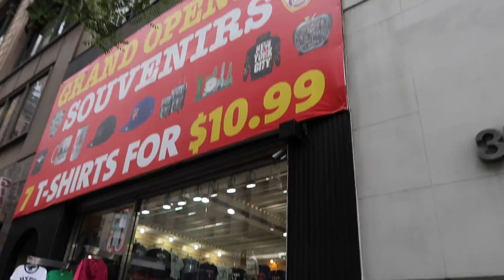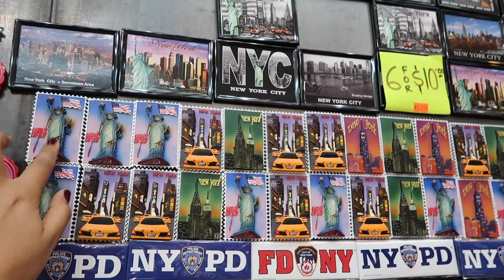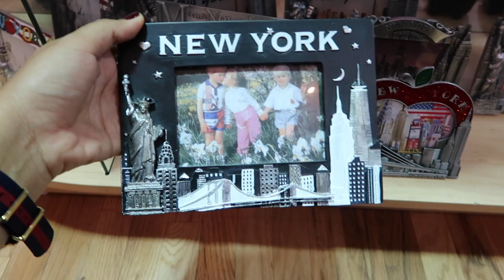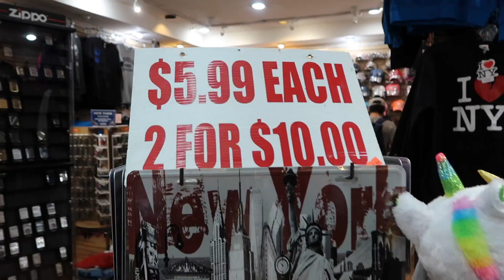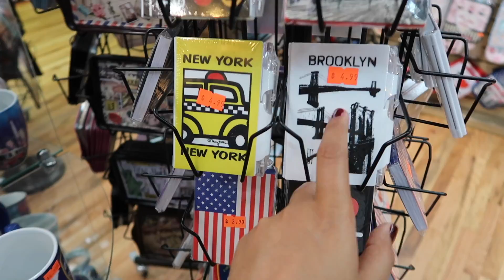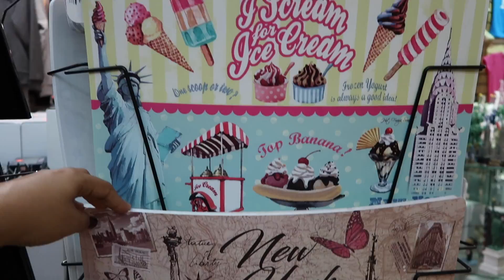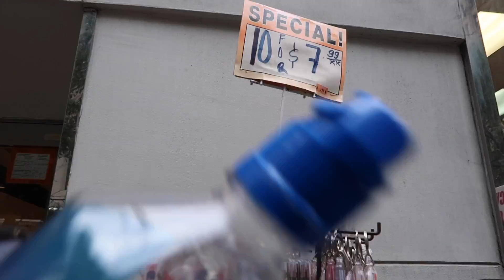TOUR PELA LOJA DE SOUVENIRS BARATA EM NOVA YORK!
No vídeo de hoje eu fiz um tour pela loja de souvenir mais barata que eu conheço em Nova York!

A loja é parceira do blog e oferece desconto especial para meus seguidores!